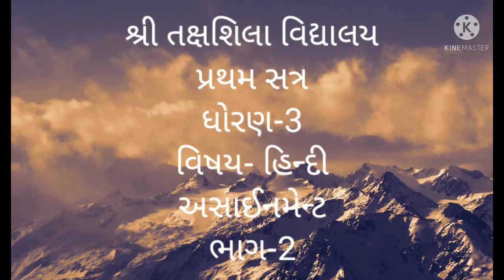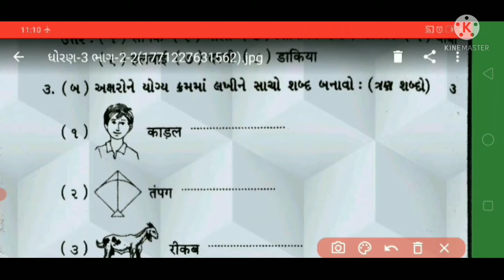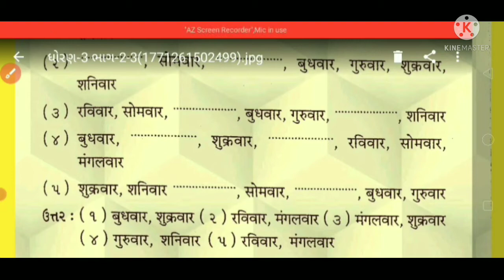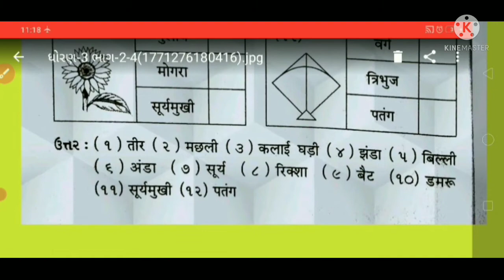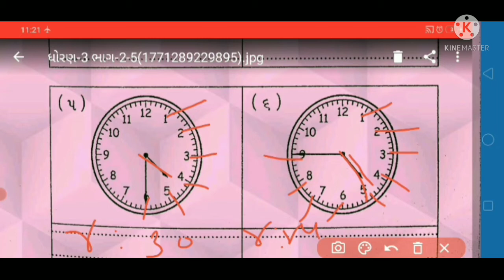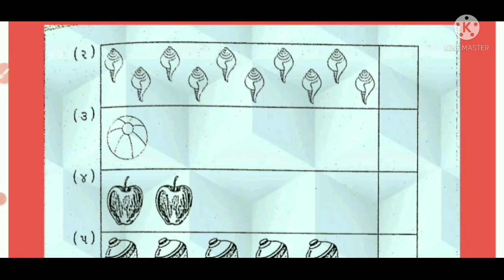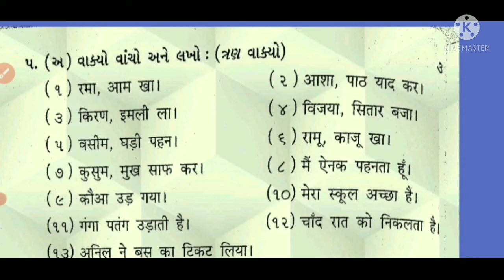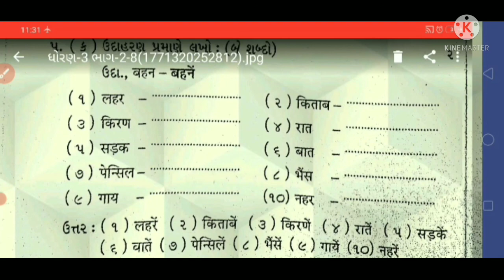ધોરણ 3 વિષય હિન્દી પ્રથમ પરીક્ષા એસાઈનમેન્ટ ભાગ ૨